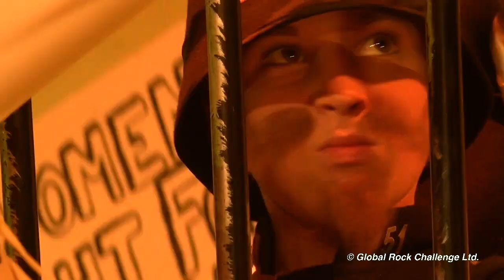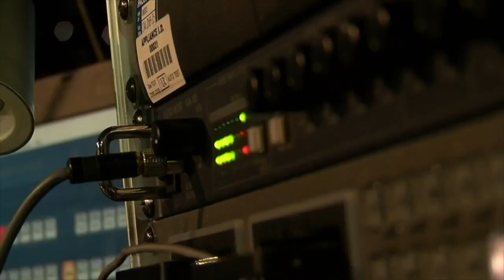What is J Rock?